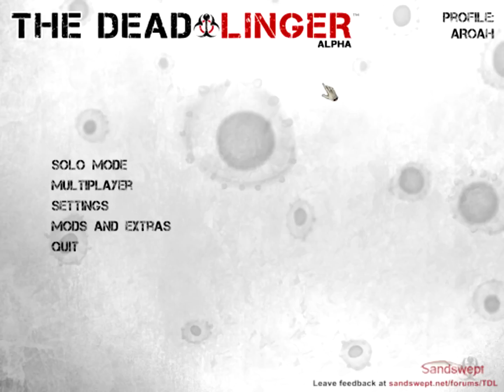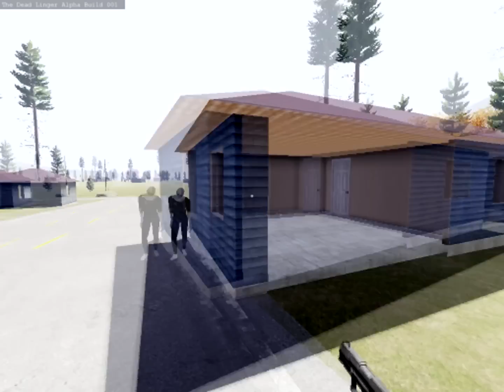The Dead Linger Alpha Preview Build 001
Checking out the first build of The Dead Linger, a game that I backed on Kickstarter, quite a while ago. It's very, very alpha.